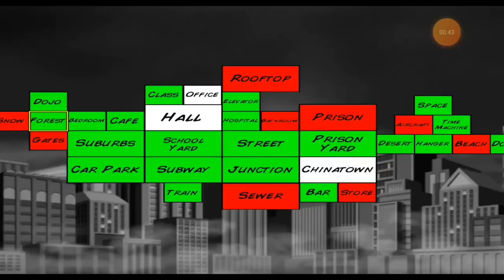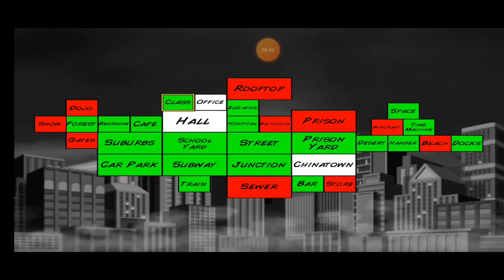Dark star: Episode 06 My powers are unrivaled